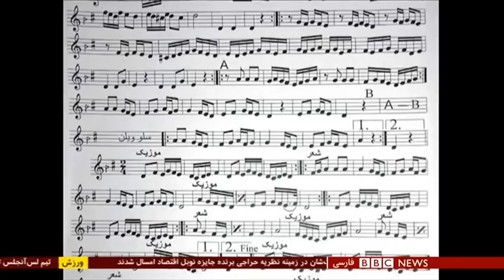دهمین سالگرد درگذشت مرضیه و عکس‌های کمتر دیده شده او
۲۱ مهرماه ۱۳۹۹ دهمین سالگرد درگذشت مرضیه، یکی از مشهورترین خوانندگان معاصر ایران بود. مرضیه در دهه بیست خورشیدی فعالیت‌های خود را زیر نظر اسماعیل مهرتاش آغاز کرد و سپس از آموزش‌های عبدالله دوامی برای شناخت ردیف آوازی بهره‌مند شد. او از فعال ترین خوانندگان رادیو تهران بود ولی پس از انقلاب اسلامی و ممنوعیت تکخوانیِ زنان، امکان کار از او گرفته شد.